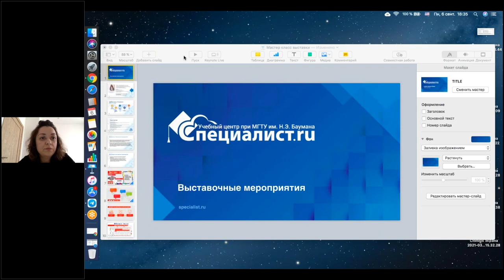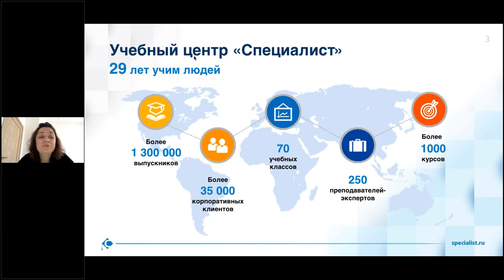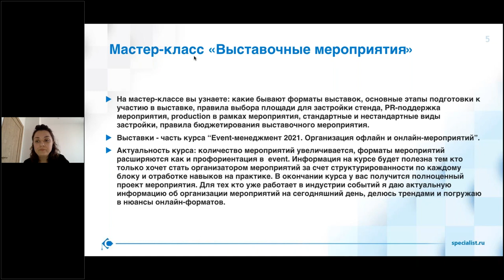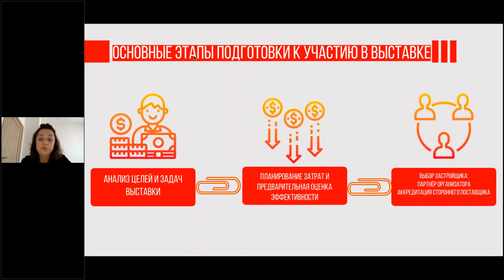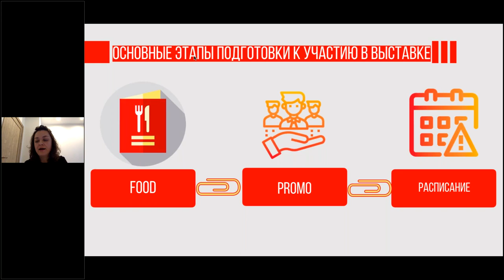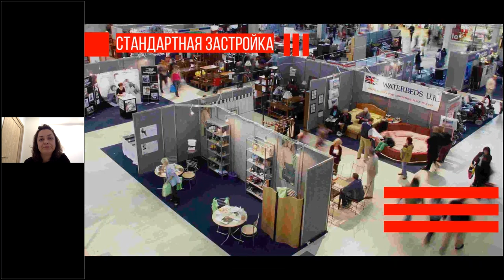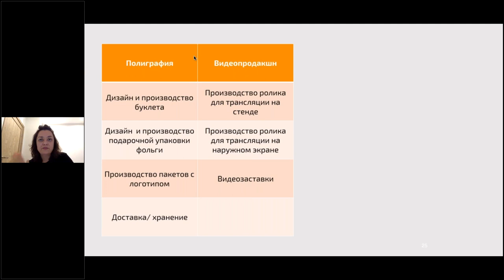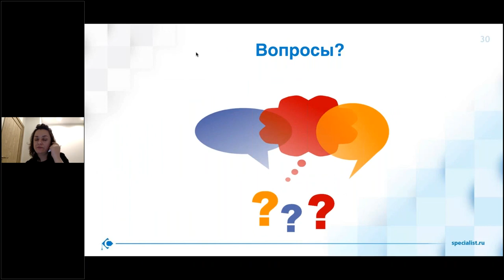Как организовать участие в выставке любого масштаба с нуля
Присоединяйтесь к курсу «Event - менеджмент 2021. Организация офлайн и онлайн-мероприятий»

На мастер-классе Вы познакомитесь с процессом организации мероприятий, узнаете, какие бывают форматы выставок. Вы познакомитесь с основными этапами от выбора площадки для застройки стенда, PR-поддержки мероприятия и продакшна в рамках мероприятия до правил бюджетирования выставочного мероприятия.